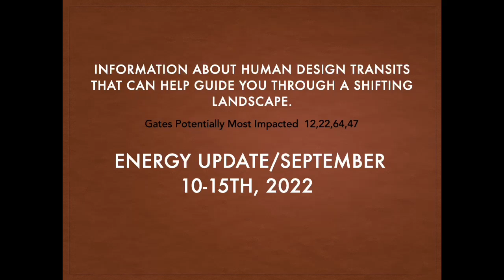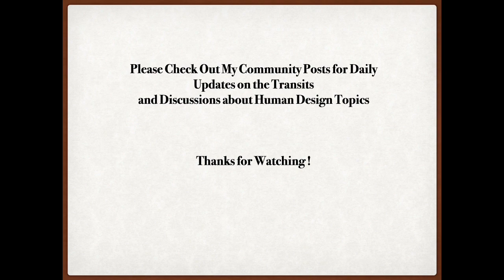Energy Update/Grace and Transcendent Awareness/Human Design Transits Sept 10-15th, 2022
Welcome to Energy Update the place to get Human Design microbursts of information and energy alerts that can help you navigate an unpredictable world.
I'm always experimenting with the content that I am creating so if you have any input you want to add about this content or other things please feel free to add a comment and let me know.

This is a spoken version of some of the Daily transits of my community page, for more details and transcripts please check out My Community
Hope you have a super week!